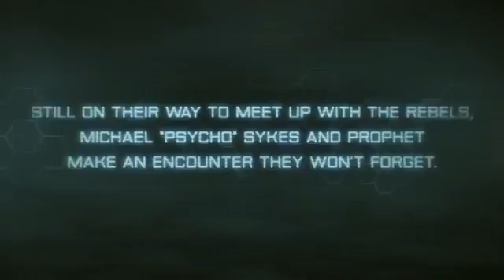Crysis 3 Train Yard Gameplay Video